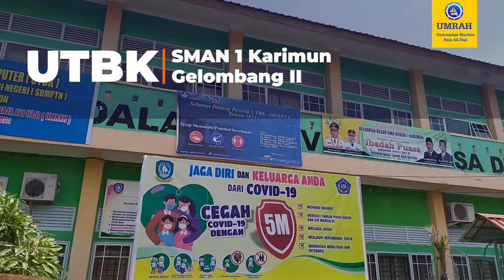Penutupan UTBK SBMPTN SMA Negeri 1 Karimun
Rektor UMRAH meninjau hari terakhir pelaksanaan UTBK SBMPTN 2021 Gelombang II di SMA Negeri Kabupaten Karimun, Provinsi Kepulauan Riau